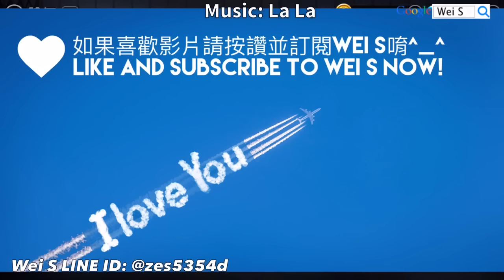《LINE FIGHTERS 終極街頭格鬥》9-3 無課金平民攻略 Free Player Tactic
￣￣￣￣社群專區￣￣￣￣
Wei S粉絲團(Facebook)